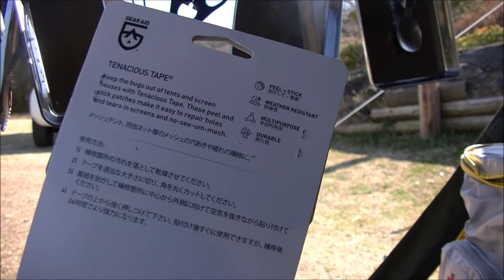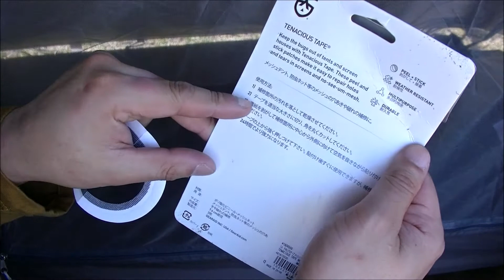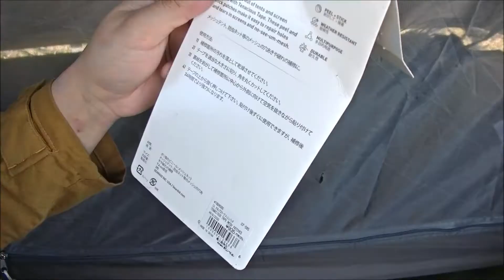【キャンプ】インナーテント破れた時の簡単修理！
※iPhoneの方はホームよりお願いします！
なるべく毎日更新していきたいと思ってます、ベルの通知設定もよろしくお願いします！(^^)

どーもどーもどーも
ぐっちSAN です！

今回
バンドックソロベース
インナーテントですが
一部破損してしまいました
内容としては5センチくらいの
破れ！！！

さぁ補修をしなくては
アウトドアショップにて
補修部品を買いました(^^)

補修も簡単！！！

そんな感じの動画てす！！